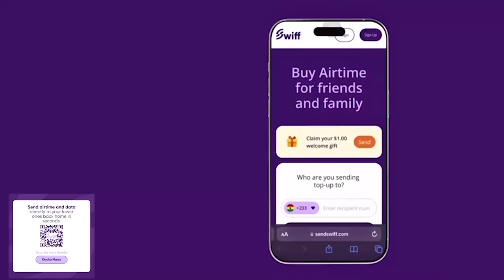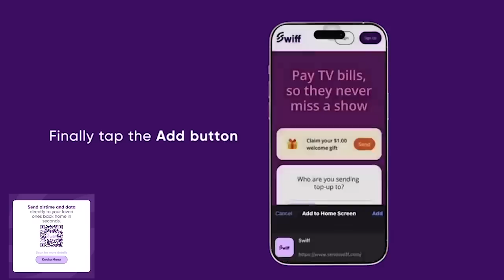Oh Sad🥲 This How Some Movie Producers And Directors Sat Down To K!ll Sme Actors - EMMANUEL SARPONG